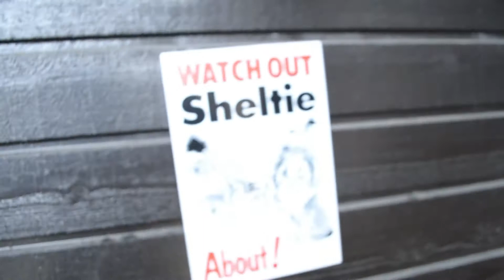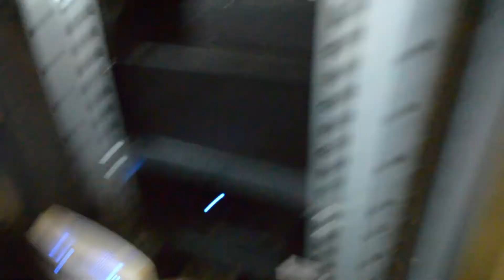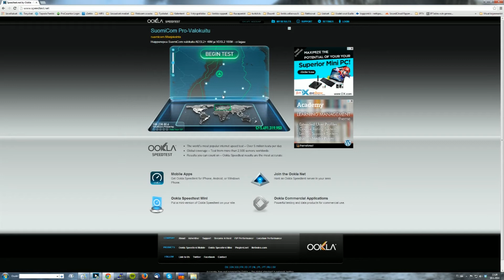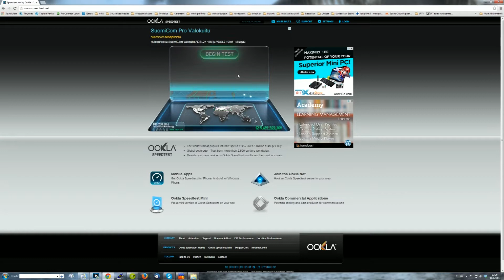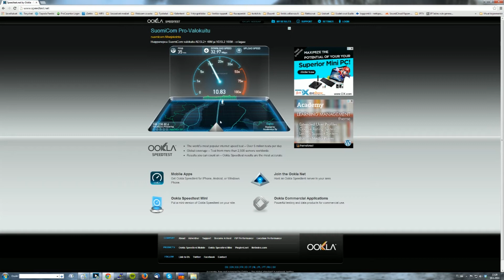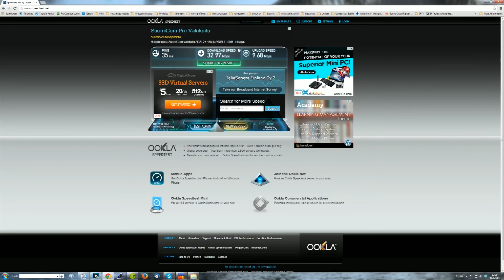4G ulkoantennien testailua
Ihmetellään miten ulkoiset 4G suunta-antennit toimivat 1800MHz vastaanotossa.

Antennit: Gainmaster GM-11 antenneja. Osta asennettuna tai rävellä itse :P